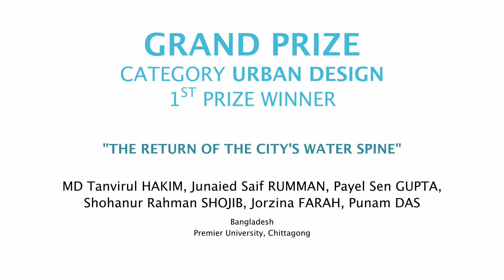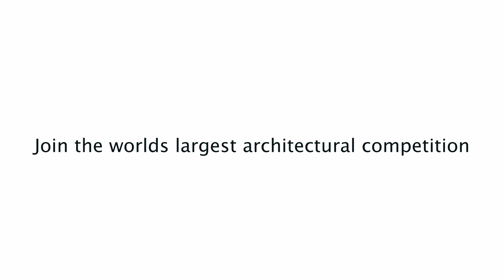1st Grand Prize Urban Design and Landscape 2020 - The return of the city’s water spine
Chittagong, the name of beautiful city in Bangladesh. But due to global warming and inappropriate planning strategies blessing turn into curse. The rising sea level along with mismanagement of the city creates the water logging in the city. Realizing the demolishing of the quality of life along with blessing, our team(Brittanto) take it as an academic project where the main idea was to revive the city with blessing but the return of its core, tradition along with culture which depend on water. The main aim of the project was to remove the threat of waterlogging from the city and turning the cause into blessing that can help people instead curse them. So that our main idea of the project was returning the city water spine into life in terms of protecting the city with more quality of living.

Authors: MD Tanvirul Hakim, Junaied Saif Rumman, Payel Sen Gupta, Shohanur Rahman Shojib, Jorzina Farah, Punam Das